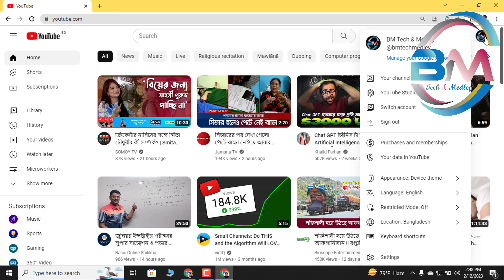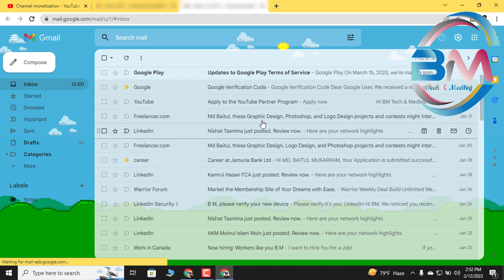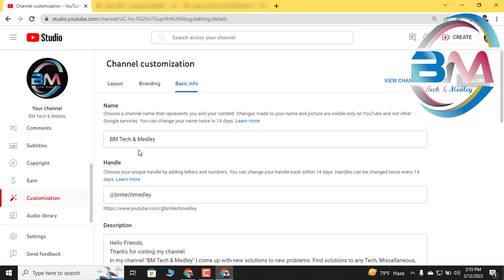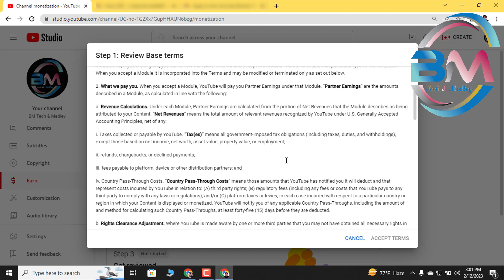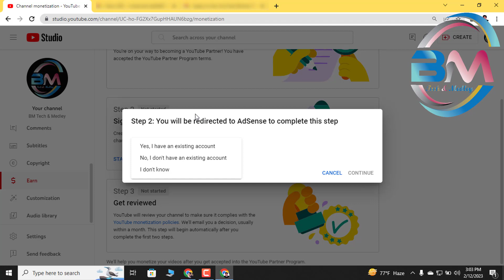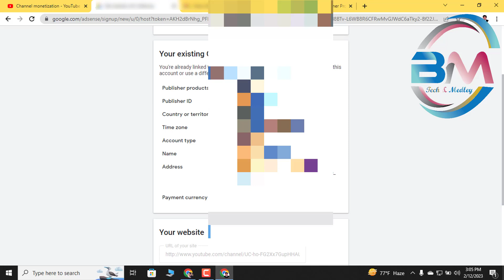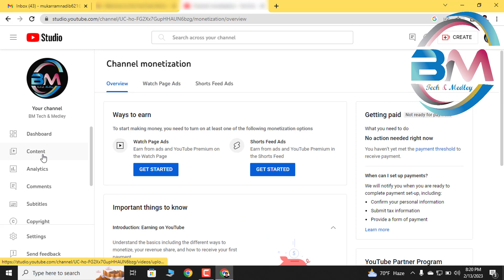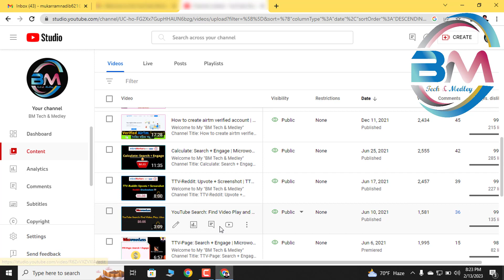How to Apply For Monetization on YouTube in Bangla | YouTube Monetization Apply 2023 | মনিটাইজেশন অন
How to Apply For Monetization on YouTube in 2023 Bangla | YouTube Monetization Apply 2023 | Apply for YouTube Partner Program

This Video includes Content Like:
In this video I will show How To apply for monetization on your youtube channel. I Hope You will be perceived this Video on the Application for the Youtube Partner program. Just Follow my Process I hope you will be a solution to apply for monetization on youtube.

So Everyone Watch the Video Without Pulling it. If you Like this Video Please Comment In the Comments box below.

Thanks
Md. Baitul Mukarram